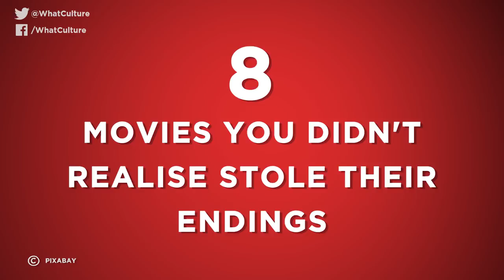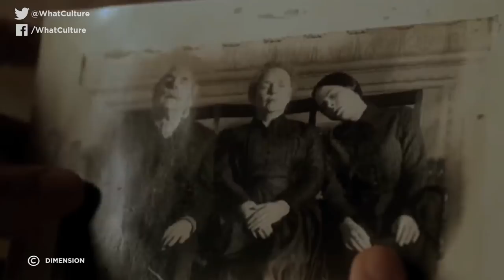8 Movies You Didn’t Realise Stole Their Endings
Install Alliance NOW and get 50,000 gold and 50 gems!